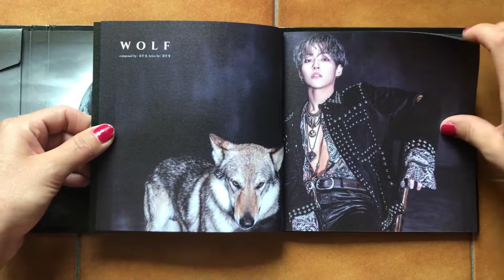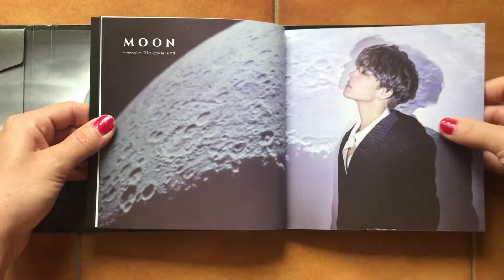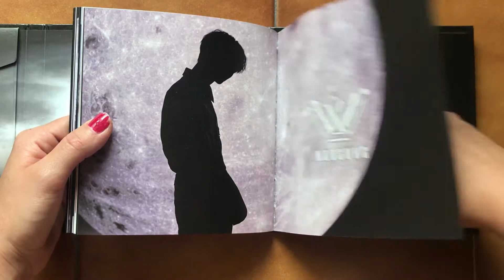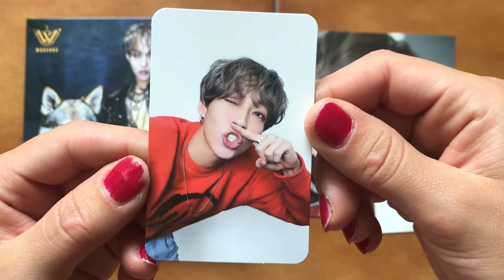Unboxing Kim Woosung 1st Mini Album Wolf.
Tracks:
1.WOLF
2.MOON
3.FACE
4.외로워 (lonely)
5.FACE (Instrumental)